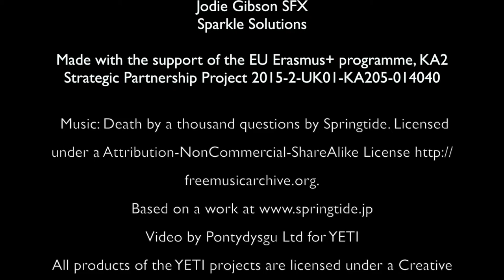Evaluation Video from YETI in Lille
Created by YETIs UK External Evaluator